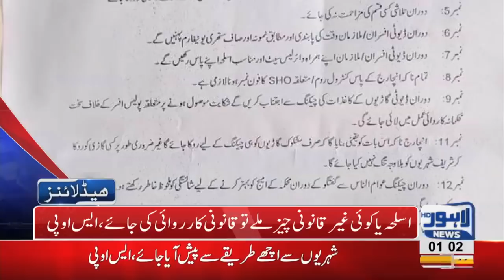01 AM Headlines Lahore News HD 24th January 2019